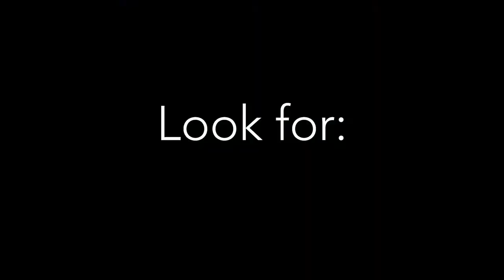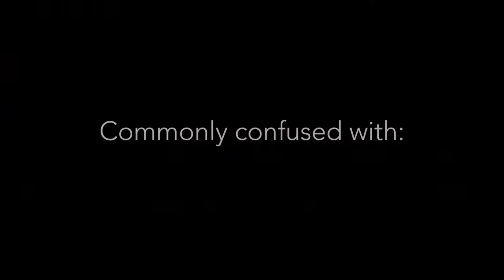Springs Field Guide - Striped mullet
More information about the Striped mullet and other spring fish species can be found on the Florida Springs Institute Springs Field Guide tool